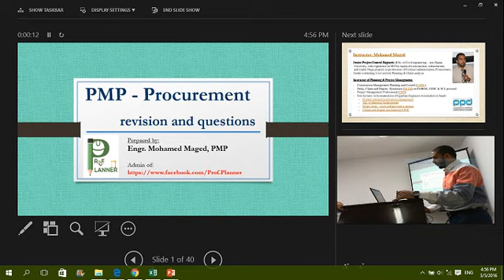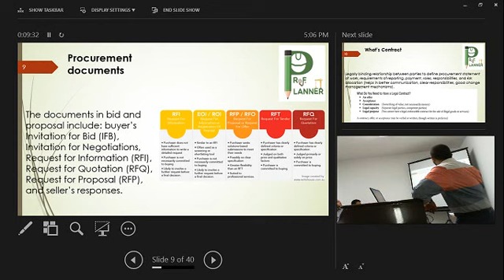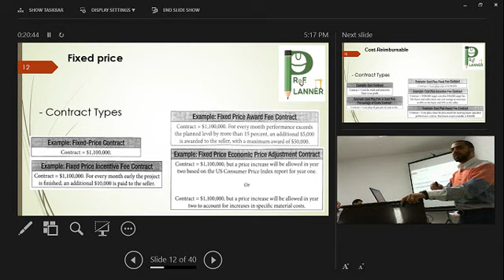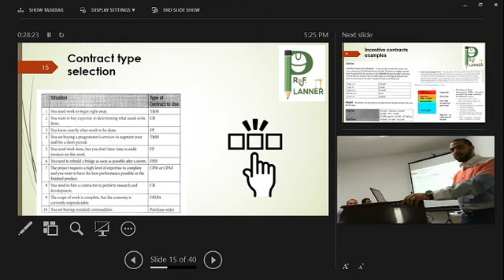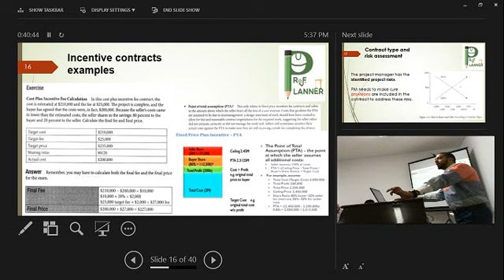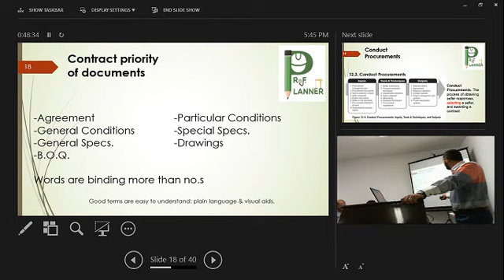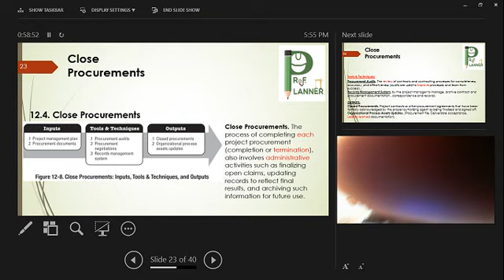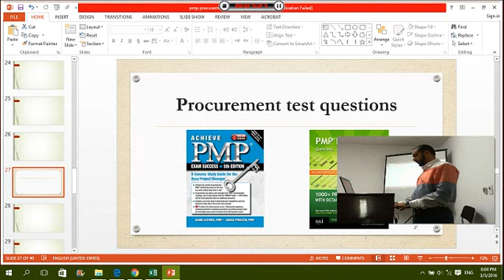Procurement review 5-3-2016